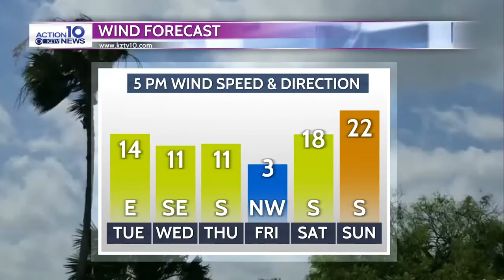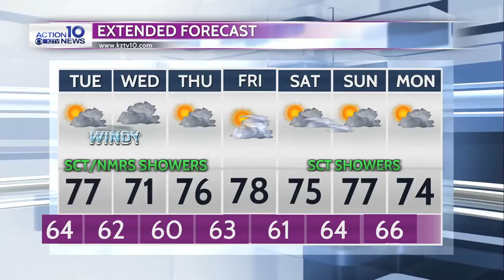Weak cold front makes midweek appearance in Coastal Bend